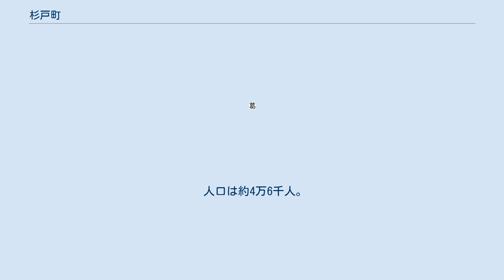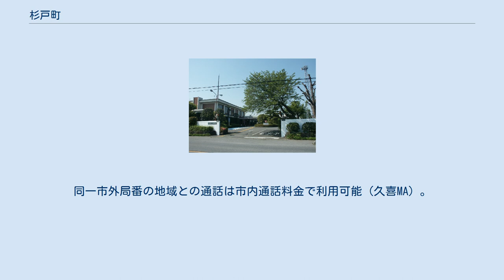杉戸町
杉戸町（すぎとまち）は、埼玉県の東部に位置し、北葛飾郡に属する町。
 関東平野の中央からやや南寄りにあり、町域の大部分は海抜8m前後の中川低地に属する。
西部の古利根川沿いに残る自然堤防地域や、東部の江戸川沿いの地域（江戸川開削によって切り離された下総台地）など海抜15m前後の台地状の地域も散在する。
 旧・杉戸町章 1976年（昭和51年）1月27日告示 当町では、春日部市と周辺の町との市町村合併が予定されていた。
現在、住民投票（後述）の結果を受けて、合併協議は凍結となっている。
 本社・本店が存在 その他 農産物 農業系組合 商店会 商工系組合 ケーブルテレビ 周辺自治体広域運営事業 市外局番は町内全域が「0480」。
同一市外局番の地域との通話は市内通話料金で利用可能（久喜MA）。
収容局は杉戸別館局、杉戸椿局。
 郵便番号は、町内全域が「345-00xx」である。
 当町中心部の最寄駅は東武動物公園駅（東武伊勢崎線・日光線）である。
同駅の所在地は南埼玉郡宮代町であるが、開業当時の駅名は杉戸駅であった。
また、かつての東武鉄道杉戸工場も宮代町の所在であった。
 タクシーの営業区域は県南東部交通圏で、春日部市・草加市・越谷市・久喜市・八潮市などと同じエリアとなっている。